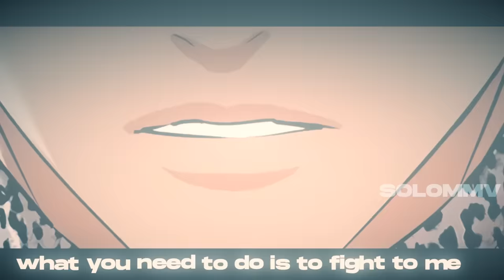Lookism MMV | The three kings of the 2nd Generation arrive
Manhwa: Lookism
Autor: T.Jun
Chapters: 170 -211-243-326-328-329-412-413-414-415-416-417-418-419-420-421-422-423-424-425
Song:
 Egzod, Maestro Chives & Alaina Cross - No Rival
[Egzod]